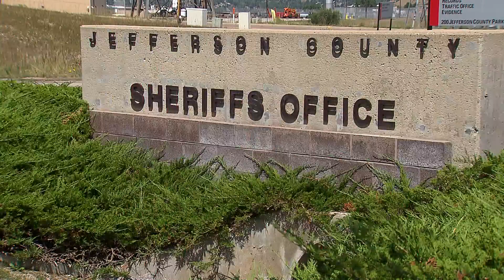There's a new sheriff in town for Jefferson County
Jefferson County Sheriff-elect Regina Marinelli is the first female sheriff in that county.